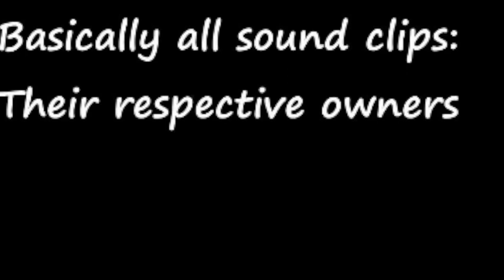The Moon Blade Episode 8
Sorry this video was a day late. Let's just say yesterday was a bit of a busy one. Anyways here is The Moon Blade Episode 8. Hope ya enjoy.